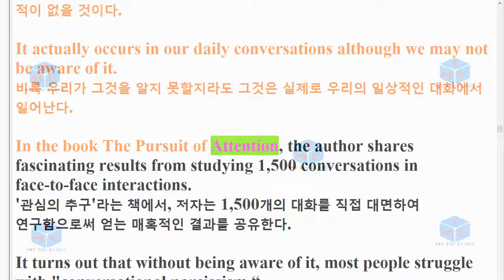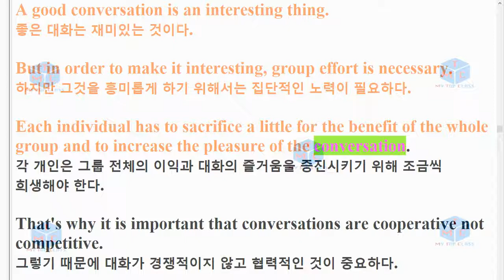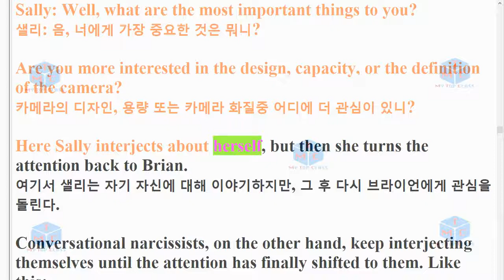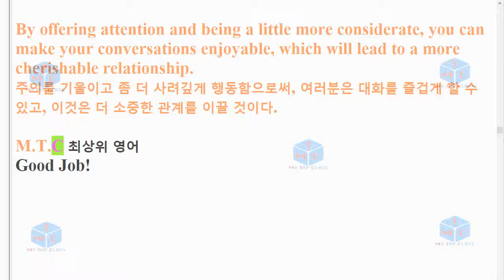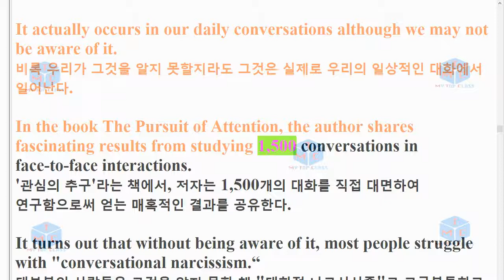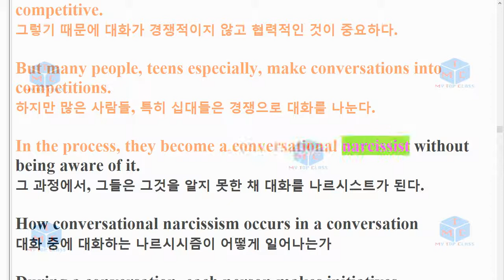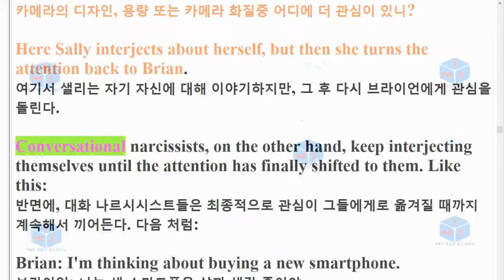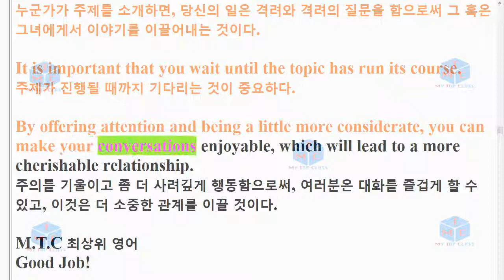R 고등영어1 교학강문구 본문 1과15년 개정 지문낭독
2015년 개정된 고등영어의 본문 낭독 영상입니다.
두번씩 영어로 읽어주며, 해석이 함께 있습니다.
들으면서 공부해도 되고
보면서 해도 됩니다.